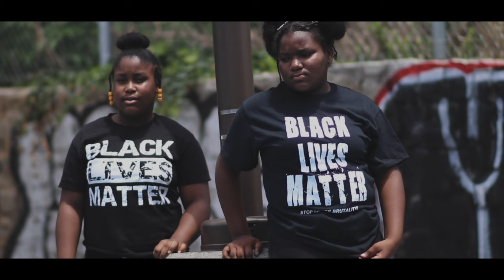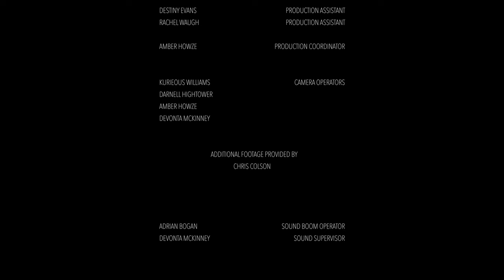my skin | a short film by MARQ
my skin.
a film by MARQ

Full Movie: "my skin" | a film by MARQ | TAKE8

Film Credits

Director: MARQ WIlliams
Writer: Kurieous Williams

Production Manager: Amber Howze

Starring:
RAYLIN GLOVER
NASHON SMITH
EMANI WAUGH
KAYLA  DAVIS
KELISSIA FAIRLEY
ETHAN WILLIAMS
DEXTER FAIRLEY
GAVIN EVANS
COURTLYN MORTON
DEMONDRE MCKINNEY
MADISON MARTIN
JANIYAH CLARK
PATRICK BROOKS
MARQUAVIOUS BROOKS
KAMAYA BROOKS
DESTINY TURMAN
JAYLEN TURMAN
JADA TURMAN
KENYATTA ROZIER
KAMARIAH ROZIER
CHERISH KING
TAQUILLA KING
DARICO KING
JAMARIOUS HUMPHRIES
AUJIANNA LONG

PRODUCTION

EXECUTIVE PRODUCER
MARQ WILLIAMS

PRODUCERS
DARNELL HIGHTOWER
KURIEOUS WILLIAMS

PRODUCTION ASSISTANTS
DESTINY EVANS
RACHEL WAUGH
DEVONTA MCKINNEY
ADRIAN BOGAN

PRODUCTION COORDINATOR
AMBER HOWZE

CAMERA OPERATORS
KURIEOUS WILLIAMS
DARNELL HIGHTOWER
AMBER HOWZE
DEVONTA MCKINNEY

ADDITIONAL FOOTAGE PROVIDED BY:
CHRIS COLSON

SOUND BOOM OPERATOR
ADRIAN BOGAN

SOUND SUPERVISOR
DEVONTA MCKINNEY

POST-PRODUCTION

POST-PRODUCTION SUPERVISOR
MARQ WILLIAMS (EDITOR)

all of my family & friends for your love & support.

Official Marq Productions
Take8 Network